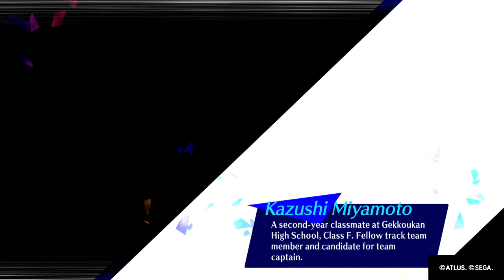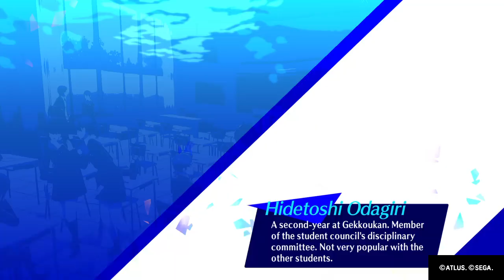Persona 3 Reload_20241122181510